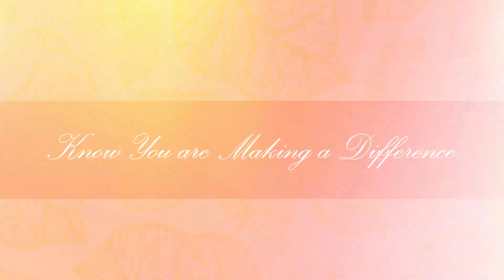Founders Gala Teaser